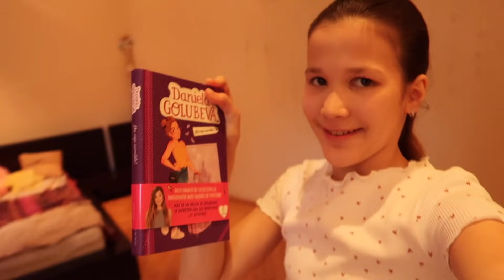PASO LA NOCHE BAJO LA CAMA DE MIS PADRES Y LES ESPÍO 24 HORAS | LA PASO MAL | Daniela Golubeva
Hola amigos. En este video paso la noche bajo la cama de mis padres y les espío 24 horas. No os perdáis el final.